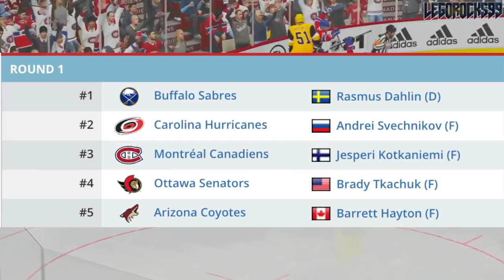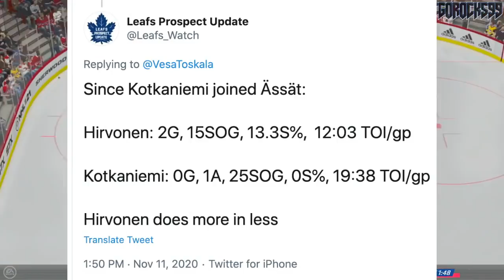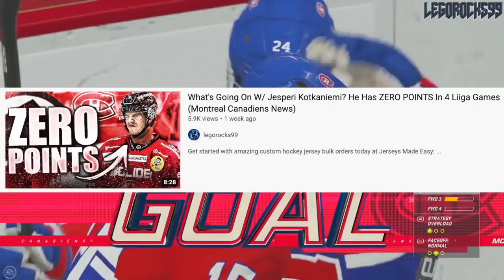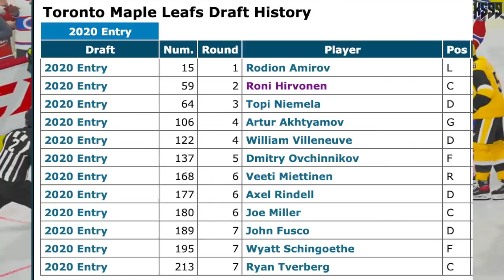Jesperi Kotkaniemi Is FINALLY SCORING, But This Leafs Prospect Is SCORING MORE (Canadiens—Habs News)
Yup, the Habs' 3rd overall pick Jesperi Kotkaniemi has finally gotten a point with the Porin Assat of the Finnish Liiga. However, it comes not without its criticisms, because fellow teammate of Kotkaniemi, Roni Hirvonen, is producing more in the same timeframe. The catch? Hirvonen is 18-years-old, and a recent top draft pick by the Toronto Maple Leafs.

Jesperi Kotkaniemi was one of the top NHL prospects at the 2018 NHL Entry Draft.

1st - Buffalo Sabres, Rasmus Dahlin
2nd - Carolina Hurricanes, Andrei Svechnikov
3rd - Montreal Canadiens, Jesperi Kotkaniemi
4th - Ottawa Senators, Brady Tkachuk
5th - Arizona Coyotes, Barrett Hayton
6th - Detroit Red Wings, Filip Zadina
7th - Vancouver Canucks, Quinn Hughes
8th - Chicago Blackhawks, Adam Boqvist
9th - New York Rangers, Vitali Kravtsov
10th - Edmonton Oilers, Evan Bouchard
11th - New York Islanders, Oliver Wahlstrom
12th - New York Islanders (from Calgary Flames), Noah Dobson
13th - Dallas Stars, Ty Dellandrea
14th - Philadelphia Flyers (from St. Louis Blues), Joel Farabee
15th - Florida Panthers, Grigori Denisenko
16th - Colorado Avalanche, Martin Kaut
17th - New Jersey Devils, Ty Smith
18th - Columbus Blue Jackets, Liam Foudy
19th - Philadelphia Flyers, Jay O’Brien
20th - Los Angeles Kings, Rasmus Kupari
21st - San Jose Sharks, Ryan Merkley
22nd - New York Rangers (from Pittsburgh Penguins via Ottawa Senators), K’Andre Miller
23rd - Anaheim Ducks, Isac Lundestrom
24th - Minnesota Wild, Filip Johansson
25th - St. Louis Blues (from Toronto Maple Leafs), Dominik Bokk
26th - Ottawa Senators (from Boston Bruins via New York Rangers), Jacob Bernard-Docker
27th - Chicago Blackhawks (from Nashville Predators), Nicolas Beaudin
28th - New York Rangers (from Tampa Bay Lightning), Nils Lundkvist
29th - Toronto Maple Leafs (from Winnipeg Jets via St. Louis Blues), Rasmus Sandin
30th - Detroit Red Wings (from Vegas Golden Knights), Joe Veleno
31st - Washington Capitals, Alexander Alexeyev

Roni Hirvonen was one of the top Leafs prospects taken at the 2020 NHL Entry Draft.

The 2020 NHL Draft 1st Round went as follows:

1st) New York Rangers, Alexis Lafrenière
2nd) Los Angeles Kings, Quinton Byfield
3rd) Ottawa Senators (from San Jose Sharks), Tim Stützle
4th) Detroit Red Wings, Lucas Raymond
5th) Ottawa Senators, Jake Sanderson
6th) Anaheim Ducks, Jamie Drysdale
7th) New Jersey Devils, Alexander Holtz
8th) Buffalo Sabres, Jack Quinn
9th) Minnesota Wild, Marco Rossi
10th) Winnipeg Jets, Cole Perfetti
11th) Nashville Predators, Yaroslav Askarov
12th) Florida Panthers, Anton Lundell
13th) Carolina Hurricanes (from Toronto Maple Leafs), Seth Jarvis
14th) Edmonton Oilers, Dylan Holloway
15th) Toronto Maple Leafs (from Pittsburgh Penguins), Rodion Amirov
16th) Montreal Canadiens, Kaiden Guhle
17th) Chicago Blackhawks, Lukas Reichel
18th) New Jersey Devils (from Arizona Coyotes), Dawson Mercer
19th) New York Rangers (from Calgary Flames), Braden Schneider
20th) New Jersey Devils (from Vancouver Canucks), Shakir Mukhamadullin
21st) Columbus Blue Jackets, Yegor Chinakov
22nd) Washington Capitals (from Carolina Hurricanes via New York Rangers and Calgary Flames), Hendrix Lapierre
23rd) Philadelphia Flyers, Tyson Foerster
24th) Calgary Flames (from Washington Capitals), Connor Zary
25th) Colorado Avalanche, Justin Barron
26th) St. Louis Blues, Jake Neighbours
27th) Anaheim Ducks (from Boston Bruins), Jacob Perreault
28th) Ottawa Senators (from New York Islanders), Ridly Greig
29th) Vegas Golden Knights, Brendan Brisson
30th) Dallas Stars, Mavrik Bourque
31st) San Jose Sharks (from Tampa Bay Lightning), Ozzy Wiesblatt